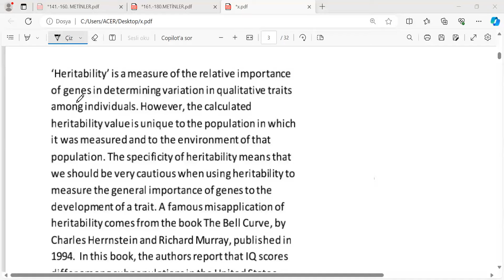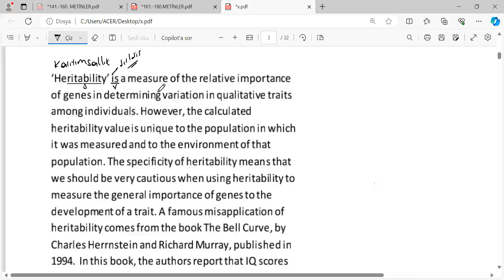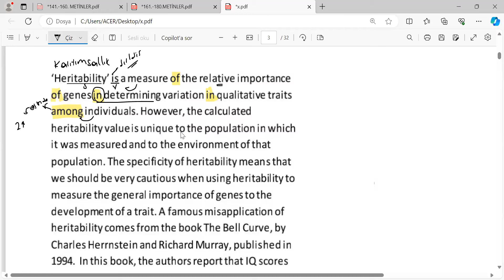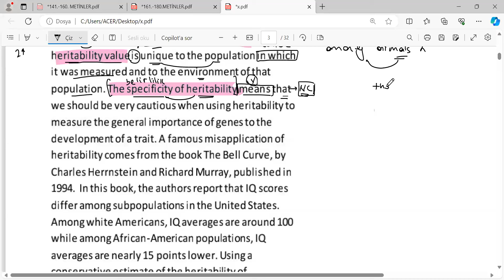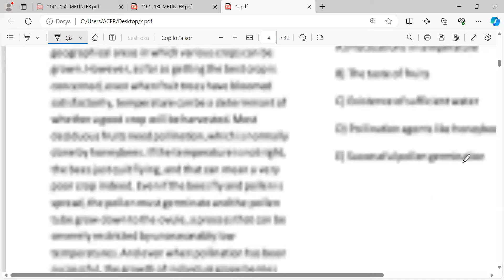İNGİLİZCE METİN ÇEVİRİ DERSİ I GÖZDE HOCA